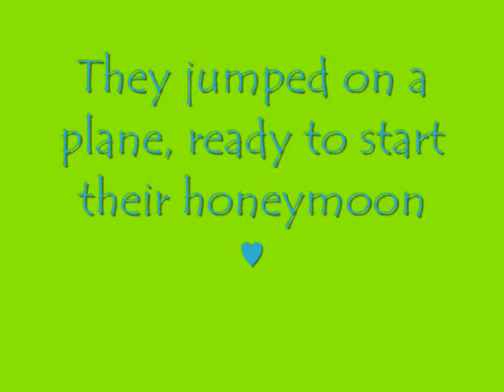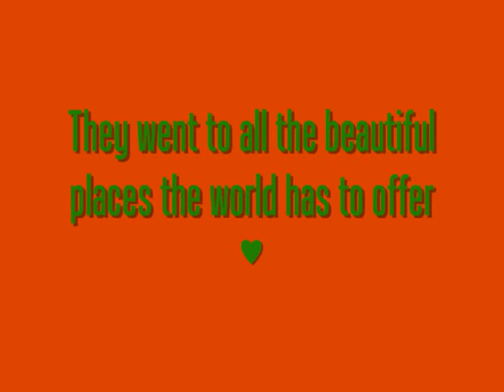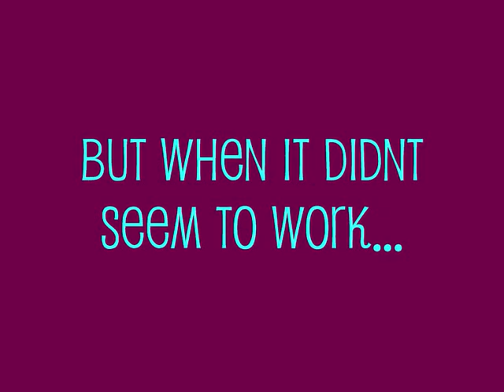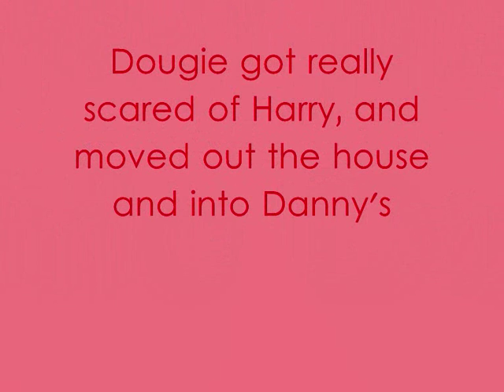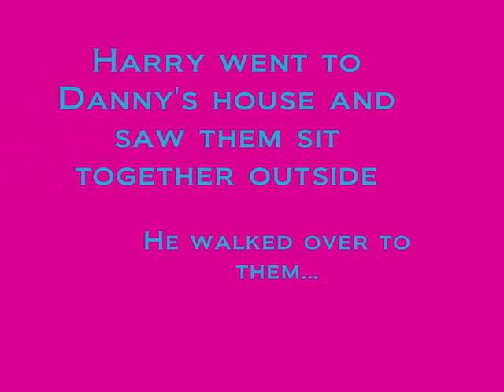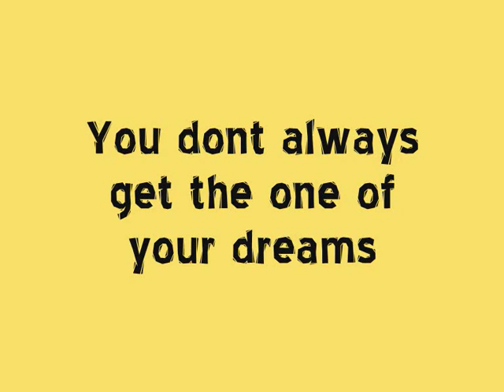PUDD - Newly Weds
Ok.. So, what happens when the honeymoon days are over and everything isnt all candy corn fields as far as the eye can see??

I know that there is some spelling errors and that there is missing a few words here and there... hehe.. But I was really bored and it was late.. lol

Ok, there is a few songs in this one::
From Paris to Berlin - Infernal
Big Sleeper - Eskobra
? - Amy McDonald
To You - Basic Element
I Need You - Alain Clark
Never Ever - All Saints
Bloodlines - Dúné
So Sick - NeYo
I wanna know - ?
Sorry Seems To Be - Elton John
Happy Together - The Turtles
Love is a losing game - Amy Winehouse

Cheers :D